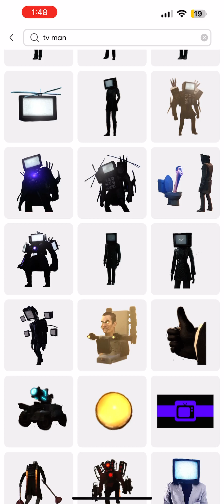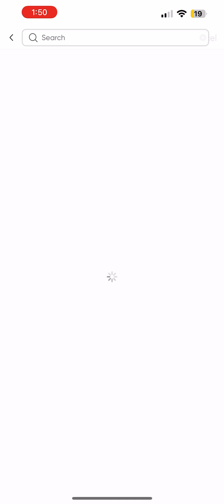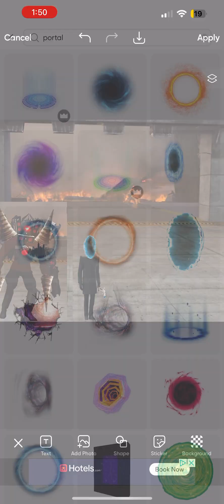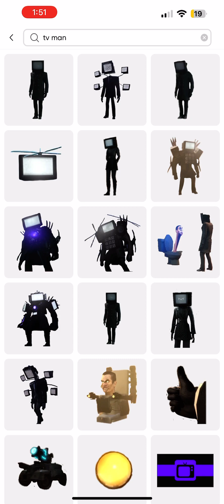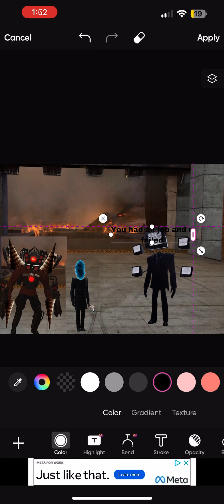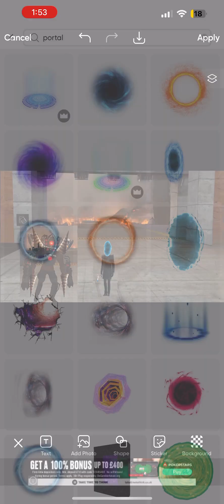skibidi evil 20 (part 2)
They came